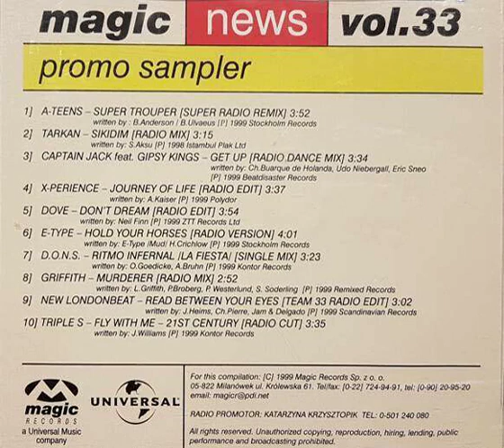Dove - Don't Dream (Radio Edit) Backwards